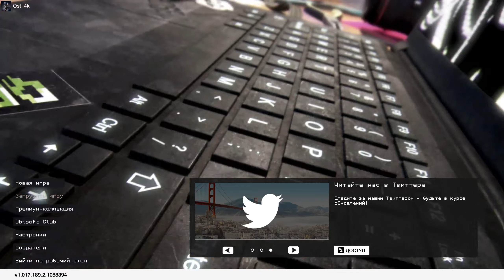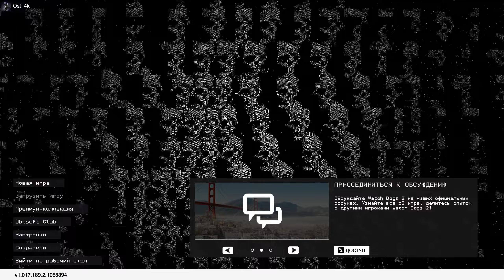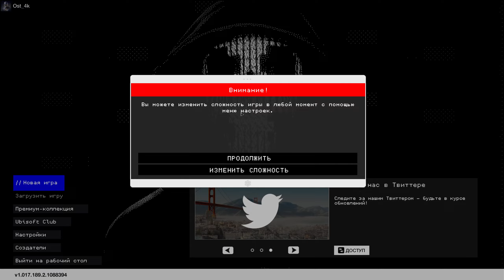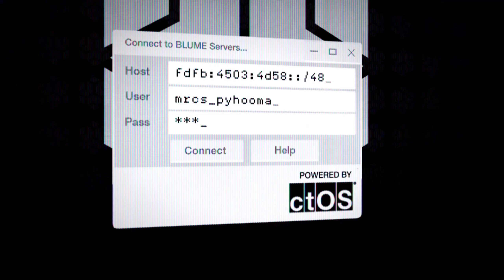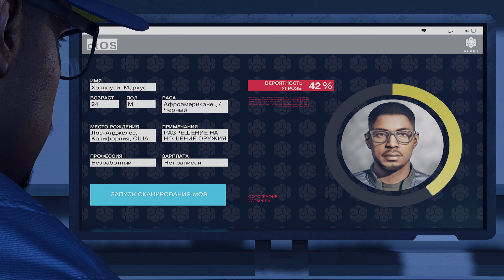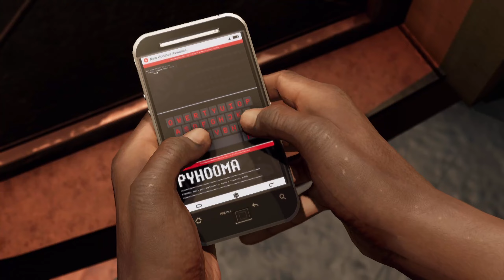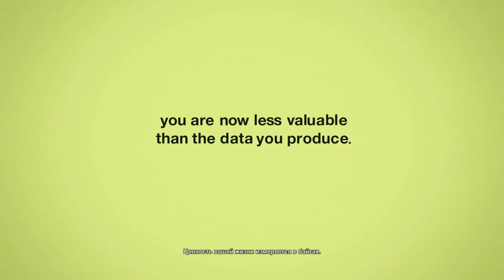Хакерські пригоди в Сан-Франциско: Watch Dogs 2 | Lets Play #1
Вітаю у першому епізоді моєї пригоди по Watch Dogs 2! 🎮🌉 Цього разу ми зануримося в кібернетичний світ Сан-Франциско, де від імені Маркуса і DedSec ми боротимемося за свободу інформації та проти системи контролю ctOS 2.0. 🖥️✊ Приготуйтеся до хакерських трюків, вражаючих переслідувань і неймовірних відкриттів. Не забудьте підтримати мене, переглядаючи, коментуючи та поширюючи відео!

Нумо проходити цю гру разом, попереду ще багато цікавого!